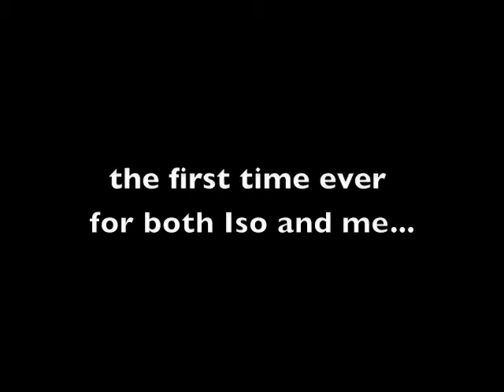Iso tries Lure Coursing!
Iso Lure Coursing